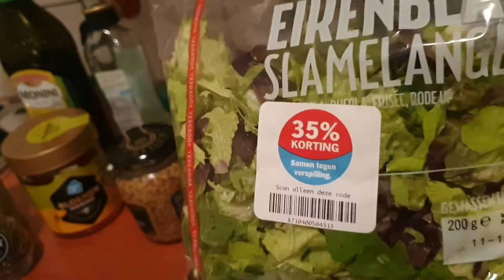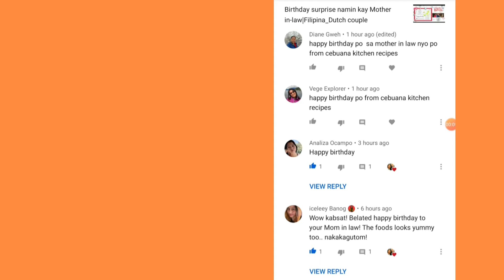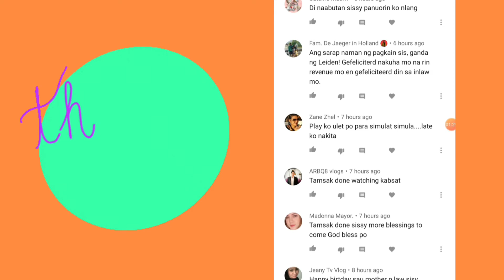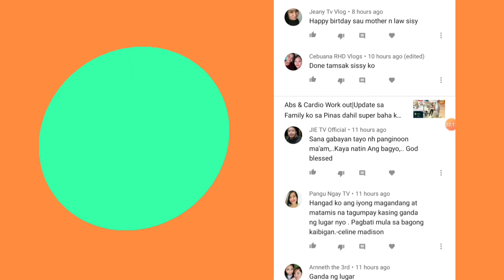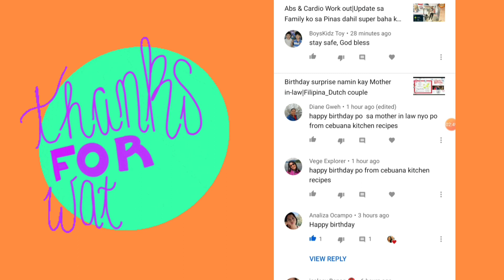Tips and advice para sa mga gusto mag lose ng weight|Healthy salad|Filipina_Dutch couple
And clinks the all notifications🔔so you can notified my next video.

My Content is about Fitness,Youtube tutorials,Healthylifestyles,Daily vlogs.

EDITING CAMERA👉SAMSUNG GALAXY S9
EDITING APP👉Pictarts
EDITING VIDEO£👉InShot

👉Intagram:Fitlife.motiv👋

Love❤Liza